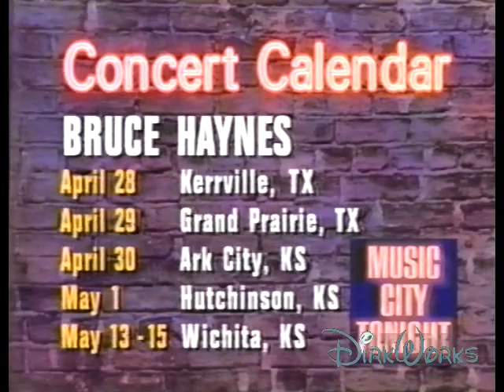Bruce Haynes - MUSIC CITY TONITE - Wrong Place At The Right Time (TNN)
In the beginning of Christian Country music, an artist named Bruce Haynes was in the forefront of this genre with folks like him and  groups like The Days.  Bobby All was producing Bruce's records back then and I was producing The Days.  I moved here in 82 to play with The Hinsons who were the very definition of Country Gospel.  I played on their records and produced the last one they did called ONE MORE HALLELUJAH just before my friend Kenny Hinson passed away due to Cancer.  I am proud to carry on the Country genre of Christian music into the 2018 and years to come and am extremely PROUD to have just signed Bruce Haynes to my label DirkWorks.  We're working on his first release for the label and it's gonna be AWESOME!  I hope you enjoy this old live video I found on VHS and transferred to share with you.  I am thrilled and honored to call Bruce my long time friend and see him Pastoring his own church these days.